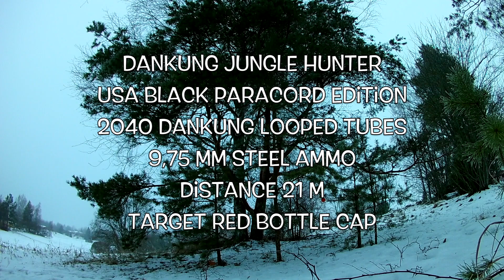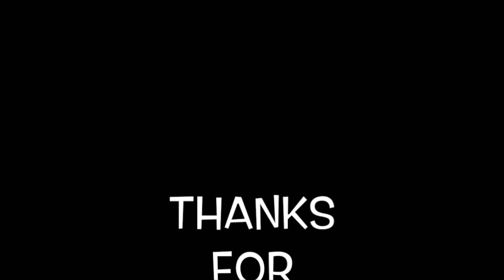Dankung Jungle Hunter - First time shooting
28/12/2018

Finally this arrived. From China to Finland (Helsinki) 9 days (that is OK), from Helsinki to my home 100 km, 20 days ?
Anyway, wanted one more tube shooter (I have plugs ready if I want to use flatbands) and ordered this Jungle Hunter USA paracord edition.
Thiis is bigger than normal Dankung slingshots but handle could be 20 mm shorter and pinch grip part 10 mm wider. Then this would be perfect to my hand.
I have no problems with these measurements and this shoots  well.

Tubes: Dankung looped 2040
Ammo: 9,75 mm steel
Distance: 21 m
Target: bottle cap